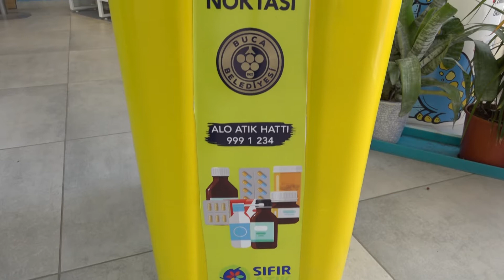Buca Belediyesi atık ilaçları topluyor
Sürdürülebilir bir çevre yaratmak için doğa dostu çalışmalar yürüten Buca Belediyesi’nin “atık ilaç toplama” projesi başarıyla devam ediyor. Bucalılar, evlerinde kullanmadıkları ya da son kullanma tarihi geçmiş ilaç atıklarını, 32 eczanede oluşturulan atık ilaç toplama noktasına götürerek hem doğayı hem insan sağlığını koruyor.